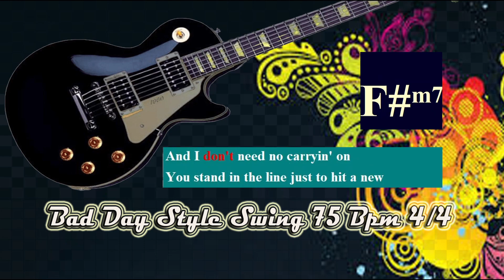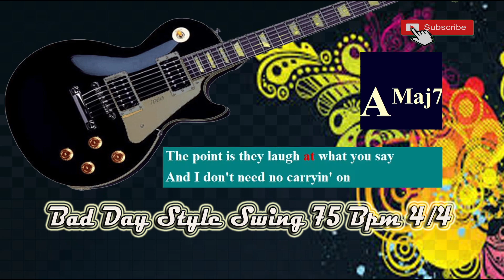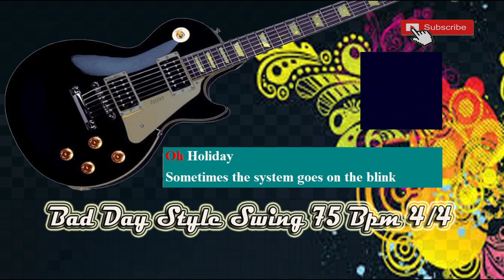Bad Day Style Modern swing in E Major 75 Bpm 4/4 Backing Track Jam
Bad Day Style Modern swing in E Major 75 Bpm 4/4 Backing Track Jam for Free Improvisation! Love Blues Song,.
with background Guitar part, over which a singer or soloist could play. Also includes vintage eGuitar,  electric bass and  Drum, ,.

Thanks